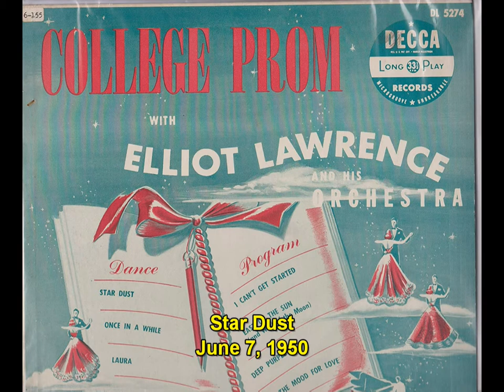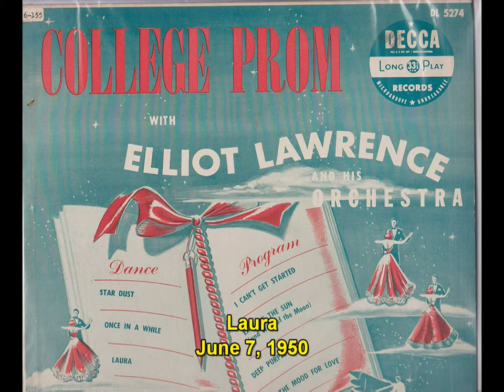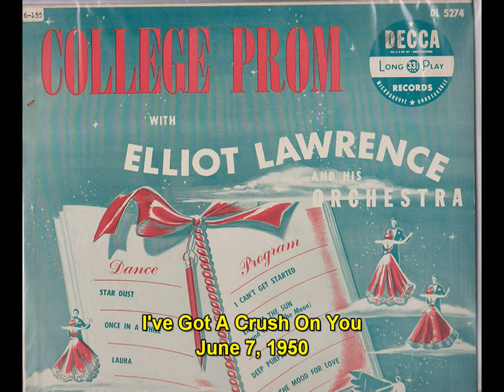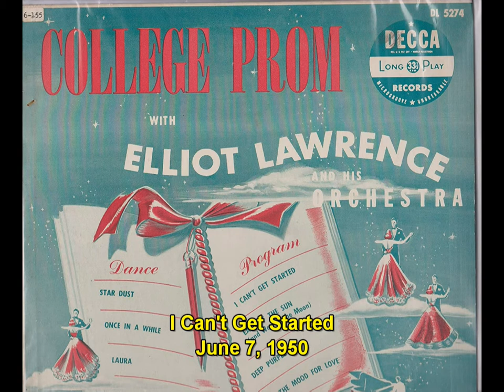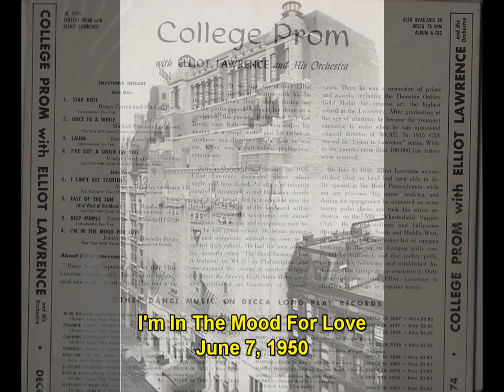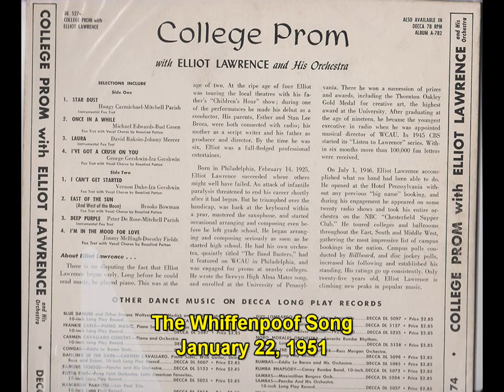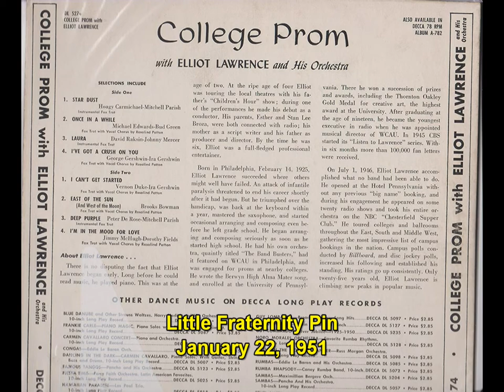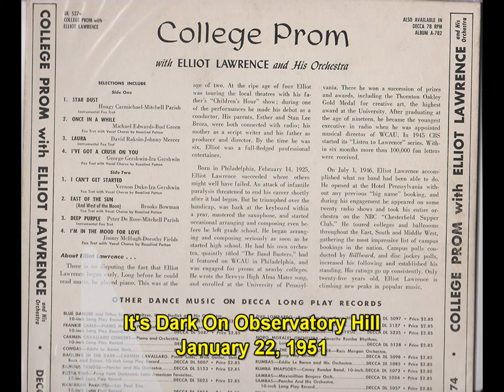Elliot Lawrence Orchestra - College Prom album (1951, Decca)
Elliot Lawrence Orchestra - College Prom album (1951, Decca) LP DL 8338. transferred with JICO N-97xE SAS/B styli. Recording date for each selection listed. Also shown: Pythian Temple building 135 West 70th St., New York City where Decca had their recording studio from 1942 to 1958. These recordings were made at Decca's smaller studio at 50 West 57th St., New York.